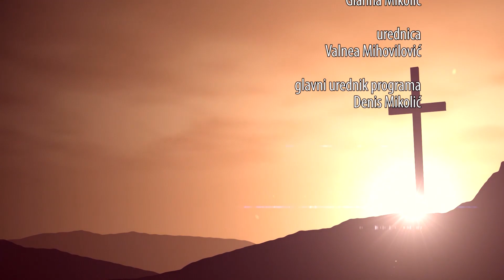Misa iz crkve sv. Pavla 05.04.2020.